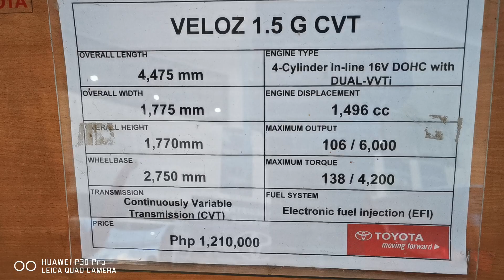Toyota veloz 2023